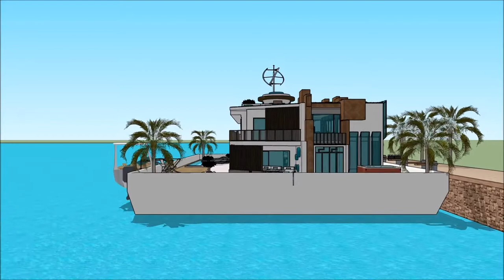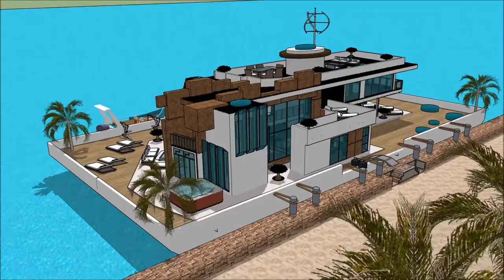Casas flutuante em Portugal lisboa casas de luxo flutuante projeto de tcc Manaus no mar Build Dream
The floating house villa houseboatzania launching an innovative high-end luxury yacht floating house villa mansion home design potentially as a display of exhibition of the Casas flutuante em Portugal lisboa casas de luxo flutuante projeto de tcc Manaus no mar Build Dream .

The collection of the Floating house villa houseboatzania concept of Casas flutuante em Portugal lisboa casas de luxo flutuante projeto de tcc Manaus no mar Build Dream  consists of high luxury and architectural art pieces in minimalism combined with living on the waterfront of the harbour.

The floating house villa mansion yacht design has the basis to sustain living with high standards and contemporary structural design - Casas flutuante em Portugal lisboa casas de luxo flutuante projeto de tcc Manaus no mar Build Dream  with numerous of prospects for excessive living and celebrating the desire of life worldwide: